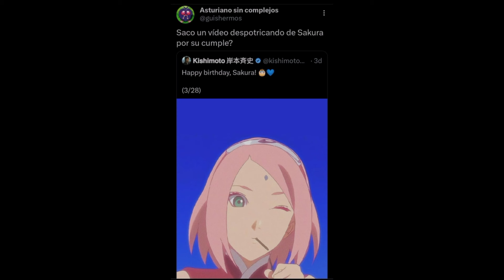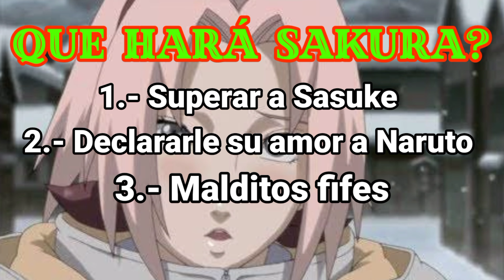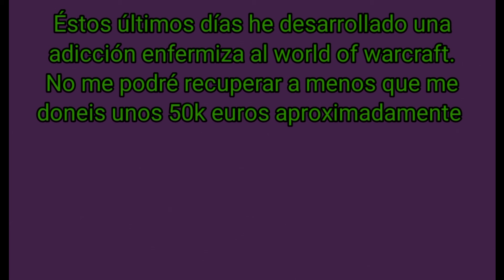SAKURA me provocó una CRISIS NERVIOSA y me mandó a TERAPIA 😭😡🤕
Hoy tenemos un vídeo enfocándonos en un sólo personaje. Pero no voy a enrollarme más con la descripción, porque cada segundo que escribo, ya un segundo menos para jugar al WoW. (Éste vídeo es completamente irónico y nada de lo que diga en él debe ser tomado en serio)